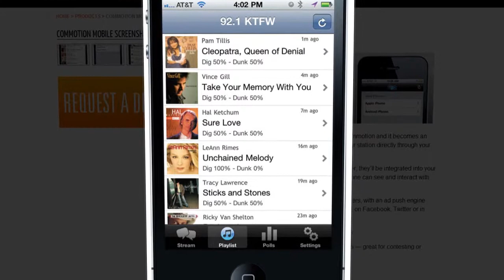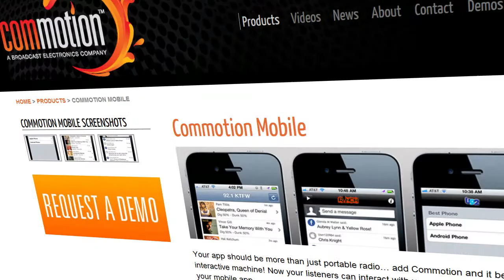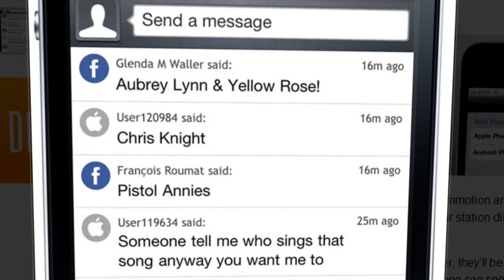Mobile Devices Impact on Radio: Commotion.FM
Tyler Pyburn of The Pulse Network talks with Jim Roberts and Ryan Burgoyne of Commotion.FM to discuss the impact that mobile devices have had on radio.  They discuss specifically how interaction between stations and their listeners has become increasingly important.